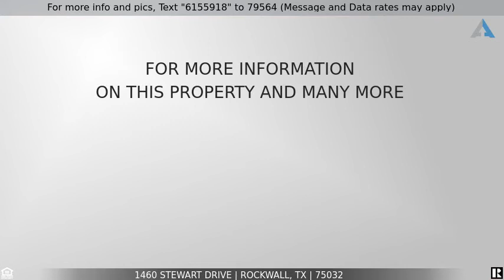Priced at $369,000 - 1460 Stewart Drive, Rockwall, TX 75032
Home for Sale in Rockwall

Lovely 5 bedroom 2 and a half baths home in the perfect location.   Just off of I 30 and 205. Dining, entertainment, Lake Ray Hubbard, shopping, and just minutes from downtown Dallas.  Move in ready with freshly painted walls and
 recently installed carpeting.  This home boast such a great floorplan that is open but also has lots of separation for work spaces and or entertaining areas with 2 living, 2 dining areas and a spacious game room.  Split bedrooms offer privacy and room for common areas as well.  Such a versatile floorplan.